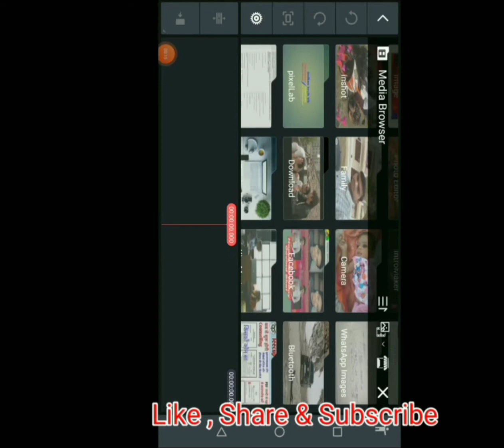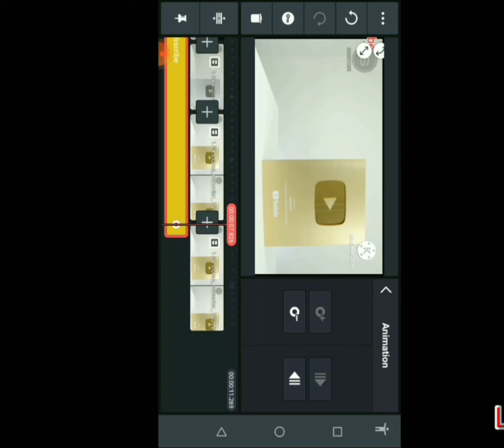🔴 Video Me Chalta Hua Text Kaise Lekhen || Kinemaster Se Video Edit Kaise Kare 2022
video me chalte hue text kaise lagaye
kinemaster tutorial
kinemaster running test
kinemaster running text
chalte hue naam
kinemaster
kinemaster full tutorial Hindi
kinemaster editing 2020
professional video editing app
YouTube video editing app 2020
professional video editing app 2020
Tutorial pro
kinemaster full setting in hindi
kinemaster full setting
Kinemaster all settings in hindi
Kinemaster all settings
Kinemaster pro settings
Kinemaster all settings 2021
Kinemaster full settings in 2021
Kinemaster settings in hindi
Kinemaster full settings video
Kinemaster all settings video
Kinemaster ki full setting
Kinemaster ki full settings hindi me
Kinemaster full editing settings
how to kinemaster settings
How to change kinemaster settings hindi
how to add runing text in video
apni video me runing text kaise lagate hai
apni video me runing text kaise lagay
video me runing text kaise lagay

              🔴IMPORTANT NOTES🔴

apne name ka runing text video me kaise lagay
apni video me chalta hua naam kaise lagay
video ko runing text ke sath kaise edit kare
how to add running text on video
how to add text like technical guruji
kinemaster tutorial hindi
how to add moving text like technical guruji
how to make bell intro
add text in video
kinemaster tutorial
YouTube par dalne wala video Ko edit kaise kare
youtube video phone se kaise banate hain
mobile se video shoot kaise kare
edit youtube videos
phone se video shoot edit upload kaise kare
how to edit video in kinemaster
kinemaster se video editing kaise kar
kinemaster se free fire video editing kaise kare
kinemaster se free fire ki video edit kaise kare
kinemaster me video kaise banay
phone par youtube video editing kaise kare
free fire video editing kaise kare
kinemaster free fire editing
kinemaster se free fire ka video kaise banay
kinemaster se video kaise banaya jata hai
kinemaster se video cut kaise kare
kinemaster se video save kaise kare
kinemaster se video ka background kaise change kare
kinemaster se video banane ka tarika
kinemaster se video kaise karte hain
Kinemaster se video slow motion kai karte hain
youtube video kaise edit karen
यूट्यूब वीडियो कैसे एडिट करें
youtube video kaise edit karenge
youtube short video kaise edit karen
youtube upload video kaise edit karen
youtube gaming video kaise edit
karen
youtube video thumbnail kaise edit karen
youtube main video kaise edit karen
viral video
short video
short videos
Videos

Mai pura kosis karunga ki apke Channel ko har haal me grow krwa sku.. Trust me
Ek mauka to dijiye mujhe v 🙏

👉Best Thumbnail Making apps
🔴Canva

Agar aap mere Touch me rhna chahte hai to please mujhe INSTAGRAM par zarur follow kare
🔴Vivekpal2026
🔴 Vivek bhai 12
🔴 Lallantap student Vivek pal
🔴 Abhi king of club
🔴 please support kar dijiye  🔴

Indian tech Vk

Vivek Pal
From :- Raebareli , Uttar Pradesh (India)